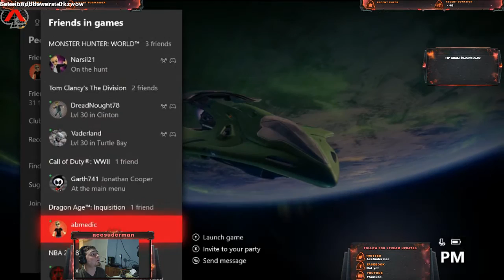Soloing Iron banner trying to get better at the game